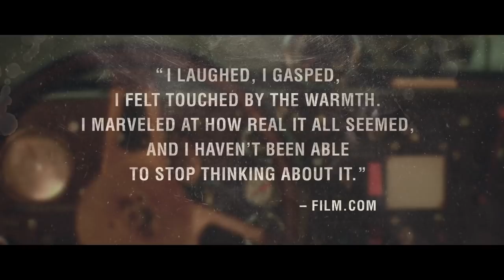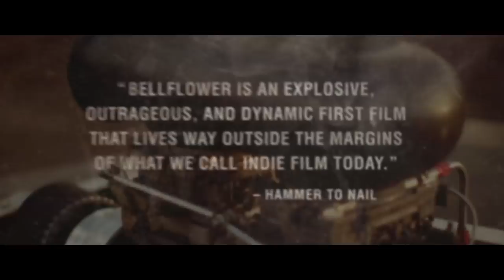Bellflower Official Theatrical Trailer (HD) - Oscilloscope Laboratories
BELLFLOWER
directed by Evan Glodell

Best friends Woodrow and Aiden spend all of their free time building MAD MAX-inspired flamethrowers and muscle cars in preparation for a global apocalypse.  But when Woodrow meets a charismatic young woman and falls hard in love, he and Aiden quickly integrate into a new group of friends, setting off on a journey of love and hate, betrayal, infidelity, and extreme violence more devastating and fiery than any of their apocalyptic fantasies.